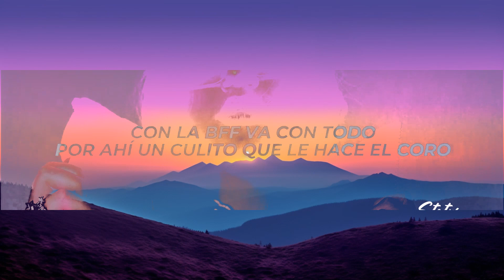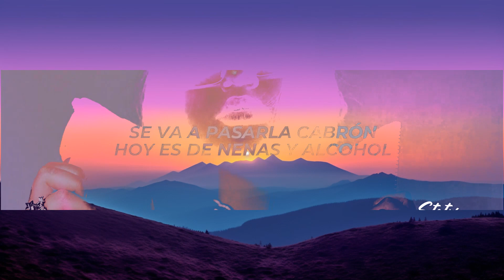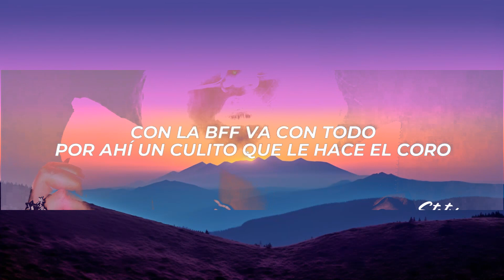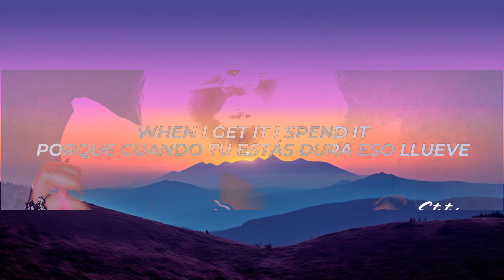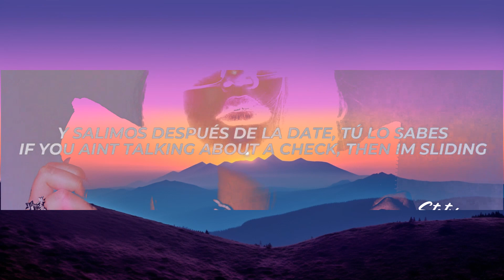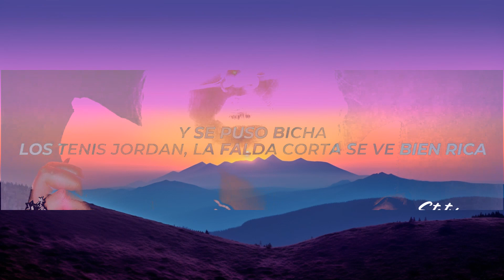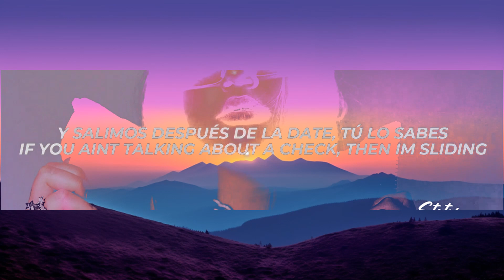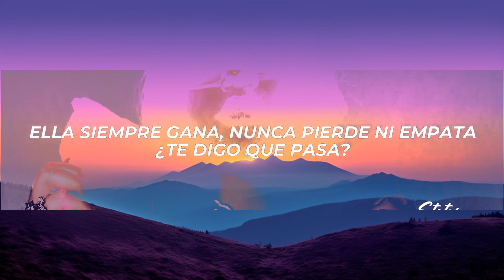Chesca, Mariah Angeliq - Bicha (Letra/Lyrics) | 1 Hour Version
✖ Follow: @CHESCAmusic & @MariahAngeliq

✖ Foto:
🎤[Letra de "Bicha"]

[Intro: Chesca]
Hoy no es un viernes normal
Hoy el party no será uno más
Ya se quitó del amor
Pa' la calle lo va a celebrar
Con la bff va con todo
Por ahí un culito que le hace el coro
Se va a pasarla cabrón
Hoy es de nenas y alcohol

[Coro: Mariah Angeliq]
El amor la puso bicha
Con esa falda, con esos tacos se ve más rica
El alcohol la pone pompiaita
Pompiaita
Y se puso bicha
Los tenis Jordan, la falda corta se ve bien rica
Tiene a los ganster moviéndole ficha
Es una bichota también una bicha

[Verso 1: Chesca]
Ella salió suelta y algarate como Toki
Si no le sumas, divide, te dice Foki
Boto al fulano sé taba moviendo funny
Esta pa' montar caballos no ponny
Noche de gatas, de pacas
De mucho taca taca
La bori y la paisa las dos tan bien berraca
Ella siempre gana, nunca pierde ni empata
¿Te digo que pasa?

[Verso 2: Mariah Angeliq]
Ella sabe lo que tiene
A ella nadie la mantiene
When I get it I spend it
Porque cuando tú estás dura eso lleve
Y salimos después de la date, tú lo sabes
If you aint talking about a check, then im sliding
Bien algarate y check, tú lo sabes
No es de la mías, si no es bicha

[Outro: Mariah Angeliq & Chesca]
Bicha
Chesca
It's Mariah baby
Chesca
Oye si tú no eres bicha no estás en nada
Jhon Paul El increible
Hache
Una bichota también una bicha